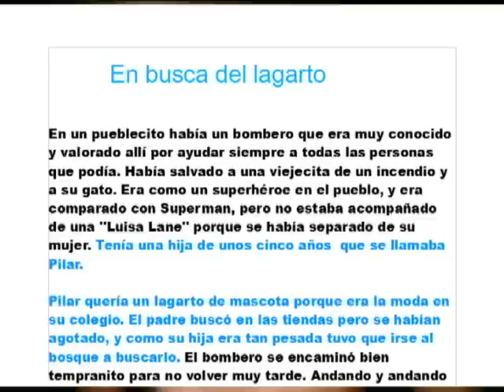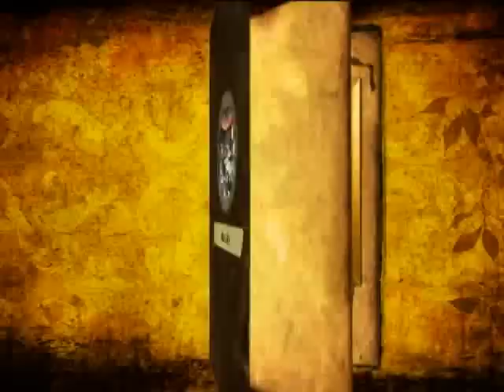Cuentos maravillosos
El fruto de 80 mil años de cuentos y un proyecto de aprendizaje en secundaria (2º ESO) que comenzó por la lectura y el análisis de "Cuentos al amor de la lumbre" (Rodríguez Almodóvar), la comprensión de su estructura (funciones, actantes) y la práctica de escribir relatos. Hemos convertido las narraciones en dramatizaciones y estas en sendos videoclips; una práctica introductoria la creación transmedia. Lo recomiendo: ha encantado a los jóvenes, que iban transformando el guion y la trama en cada fase (espacio, soporte).
Lo más relevante del proyecto: la creatividad desatada para narrar, dramatizar, inventar mundos posibles.